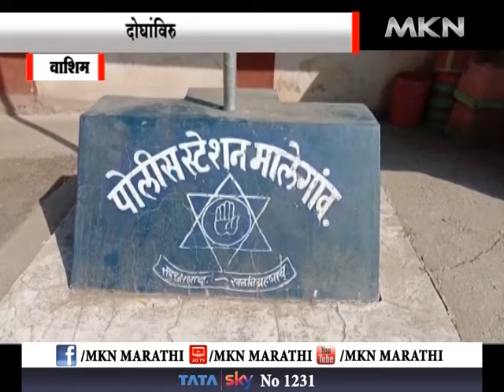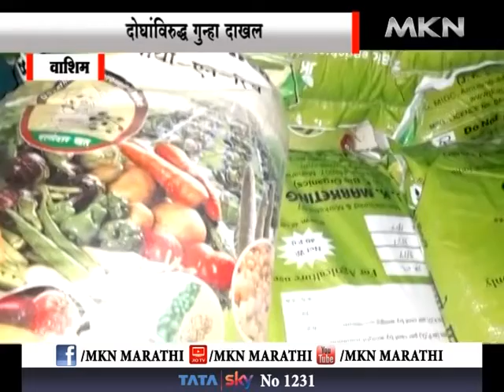वाशिममध्ये बनावट जैविक खताचा साठा जप्त, दोघांविरुद्ध गुन्हा दाखल